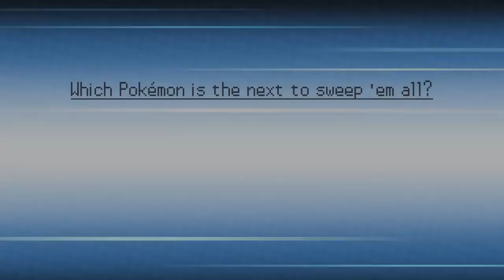Legendary Magikarp Sweep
Pokémon Omega Ruby / Alpha Sapphire
Magikarp encounters a team of six legendary Pokémon and completely destroys it in this Pokémon Sweep.